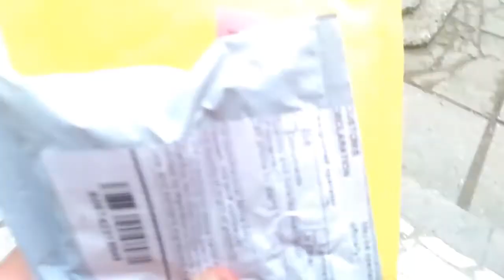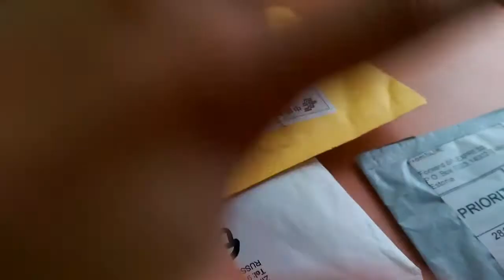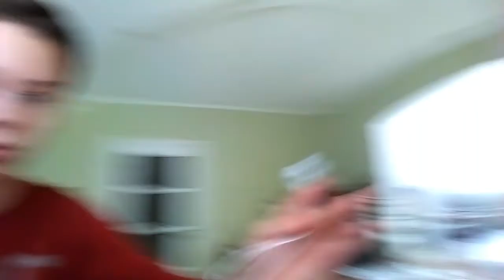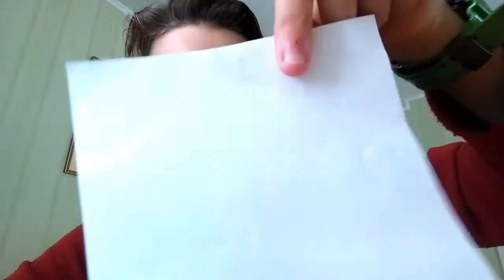VLOG - Опять посылки l Конкурс на стикеры!